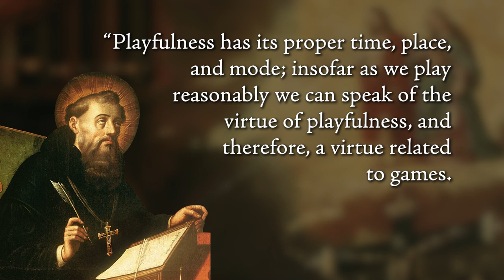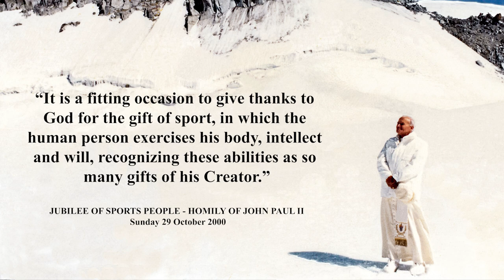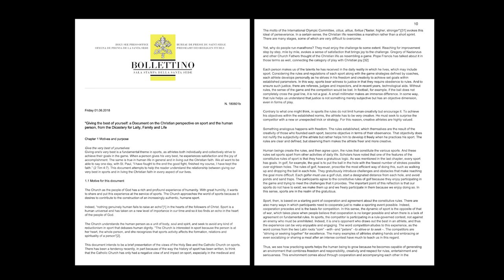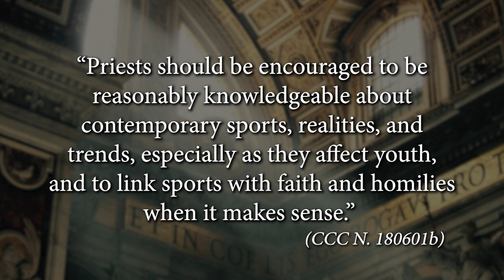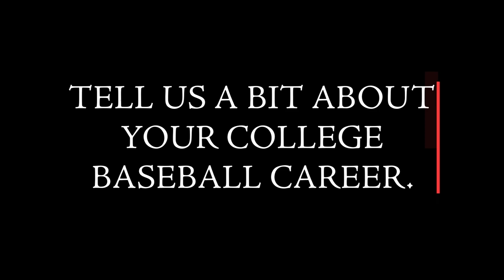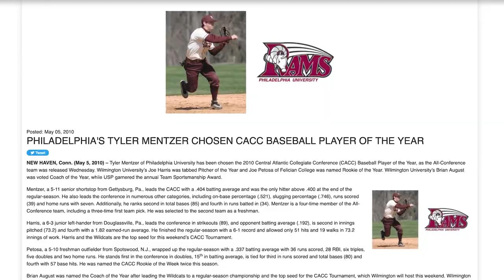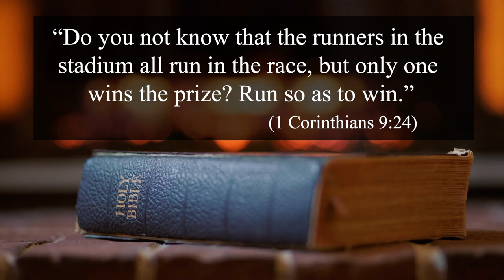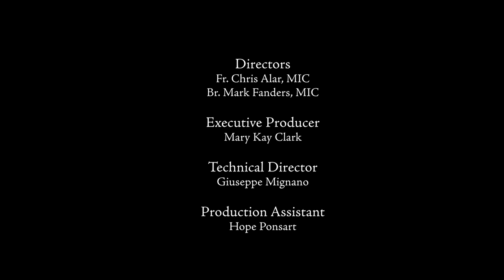Sports and Faith with Fr. Chris Alar and Coach Lou Holtz - Living Divine Mercy TV Show (EWTN) Ep. 37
Is there a connection between the discipline required to excel at sports and the discipline required to excel in our faith ? What does the Catholic Church teach about sports? In addition to discussing these topics, Fr. Chris Alar also sits down to talk with Coach Lou Holtz, a former coach of the University of Notre Dame football team and a life-long faithful Catholic.

Watch Fr. Chris Alar and the Marian Fathers and Brothers from the National Shrine of Divine Mercy on our new show Living Divine Mercy airing every Wednesday at 6:30pm EST on EWTN. Through teaching segments, Bible and St. Faustina Diary excerpts, as well as real-life examples of people who are living Divine Mercy in their lives, you will learn why Jesus said Divine Mercy is mankind's last hope of salvation!  Episode 37: What Does the Church Teach About Sports?